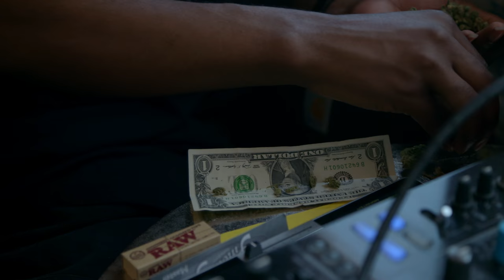Action Bronson Hotboxes the VICELAND Bus at Comic-Con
Action Bronson hotboxes the VICELAND bus with fans at San Diego Comic-Con 2016.